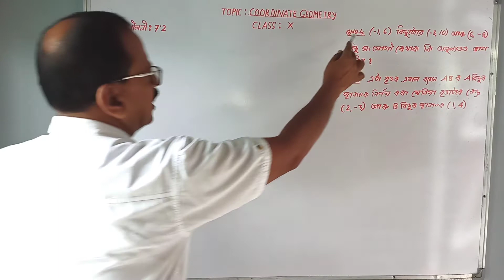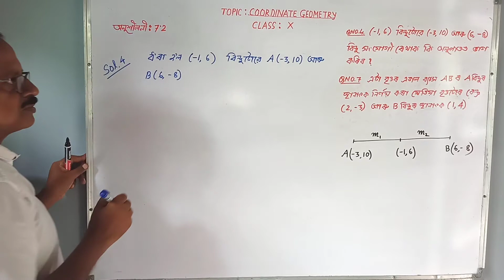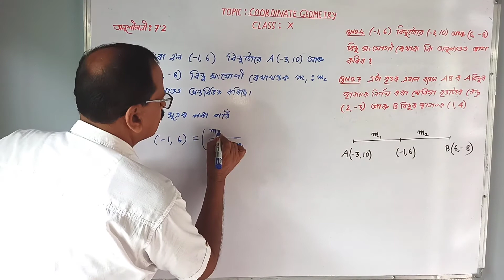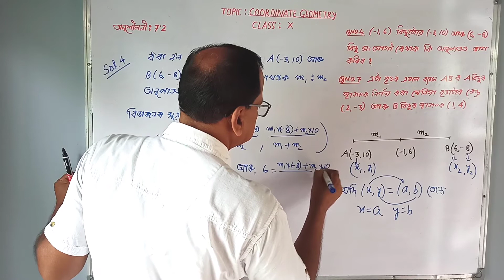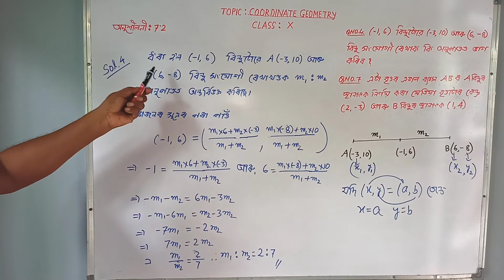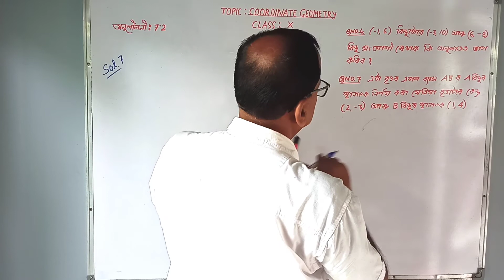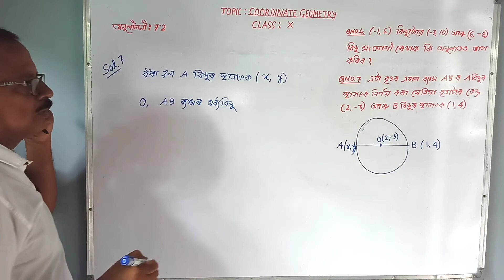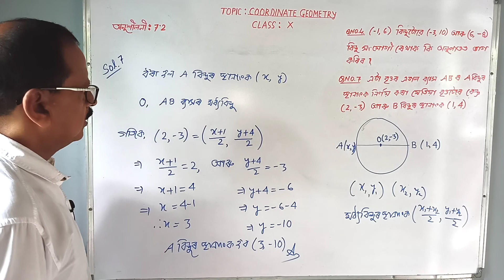Co-ordinate Geometry |স্থানাংক জ্যামিতি |Class-X | অনুশীলনী-7.2 | Part-2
Co-ordinate Geometry |স্থানাংক জ্যামিতি  |Class-X | অনুশীলনী-7.2 | Part-1